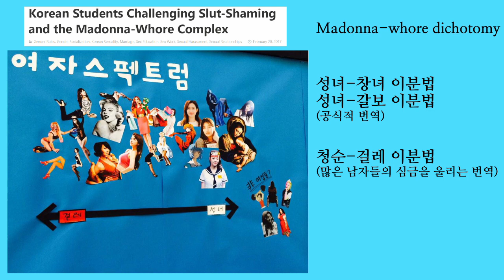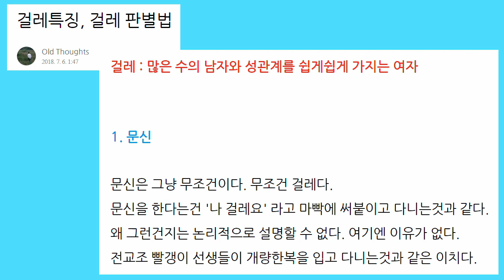돌대가리 페미니즘 04. 정희진: 남성 중심 사회에서 여성의 차이는 의미가 없다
페미니스트 정희진은 남성 중심 사회에서 여자들 사이의 개인적 차이는 의미가 없다고 주장합니다. 비장애인 중심 사회에서는 장애인들 사이의 차이가 의미 없답니다.

정희진은 그냥 아무 말이나 씨부려댑니다. 도무지 생각이라는 것을 안 하면서 사는 모양입니다.